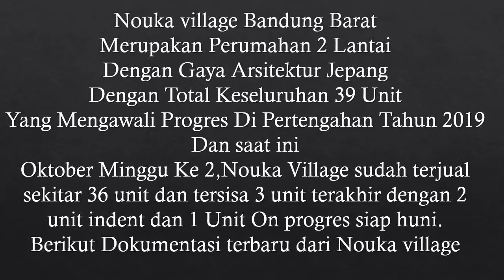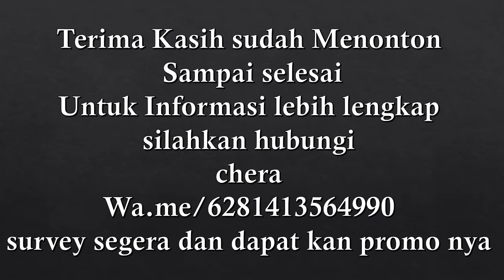Rumah Siap Huni Bukan Rumah Siap renovasi|Rumah gaya Jepang Di Bandung Barat 3 lantai Dengan Rooftop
Selamat Berlibur Dan selamat Berkumpul Bersama keluarga tersayang bagi Sahabat  Semuanya.
smoga tetap dalam keadaan sehat dan diberikan keberkahan dan kemudahan rezeki.
Mohon ijin share update Nouka Village.
Apa yang diharapkan dalam memilih hunian selain dari harga murah?
Bagaimana jika murah yang di maksud pada akhirnya keluar budget yang tidak sedikit hanya untuk menyesuaikan keinginan dan kebutuhan ruang di rumah yang baru kita beli. Dengan kata lain Renovasi. Sebagaimana kita ketahui Renovasi sangat merepotkan dan butuh anggaran yang tidak sedikit.
Coba kita bandingkan...
Kita membeli rumah tetapi ada ide dan emosional kita yang di aplikasikan dalam rumah kita. Kita leluasa mengatur layout, mendesain ruang dan menentukan sendiri interior  rumah kita. Free Asistensi Design.
Rumah yang bapak ibu beli sudah siap huni tanpa memikirkan lagi renovasi. Asyik atau banget asyik...? Tidak seperti kebanyakan kita membeli rumah baru pada akhirnya harus bangun dapur, renovasi kamar mandi atau kamar tidur yang penempatannya tidak sesuai.
Nouka Village memberikan pelayanan free Asistensi desain rumah yang dibeli. Sehingga rumah yang terbangun sudah siap huni bukan siap Renovasi.